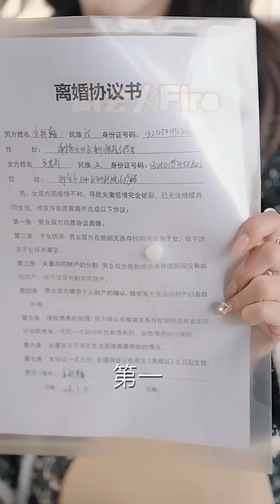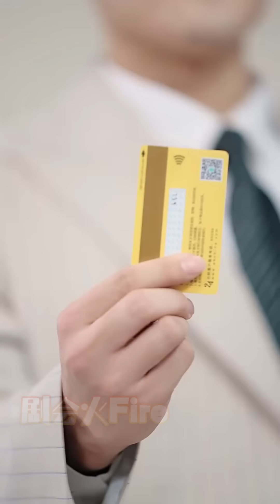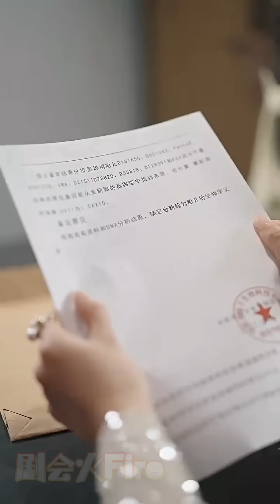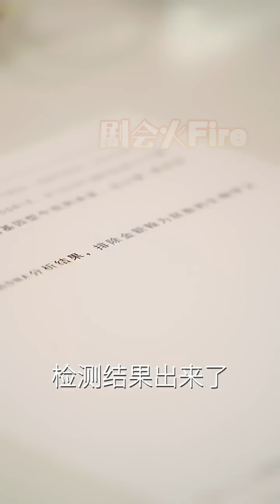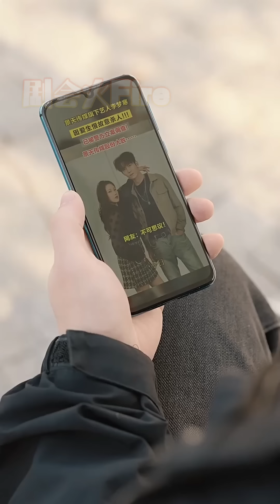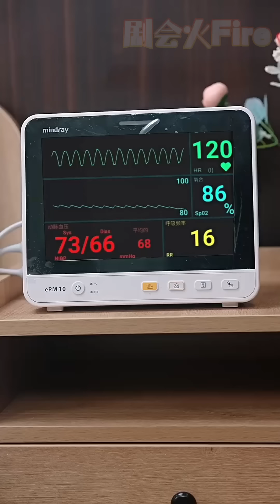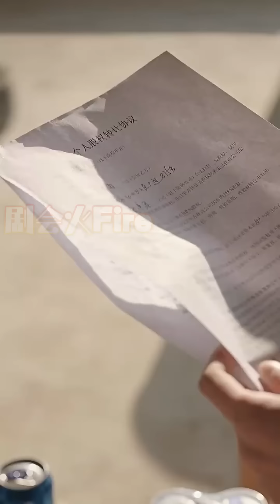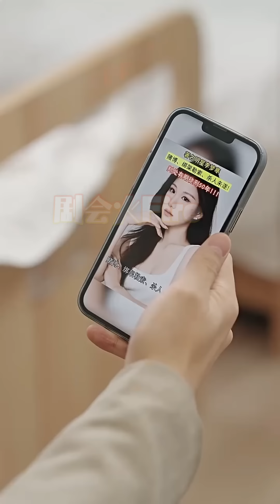她和他結婚多年，他卻從來不信她，直至那天，她終於醒悟，原來只是不愛罷了，既然這樣，那就離婚吧！離婚後她恢復掌權人身份和別的男人出現在他面前時，他心裏嫉妒瘋了...《閃婚後夫人馬甲藏不住了》剧会火